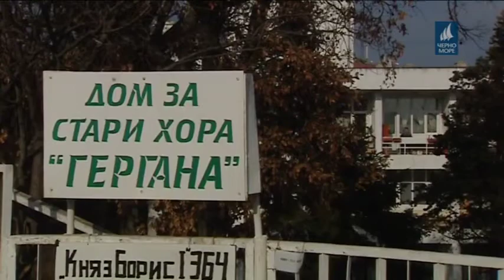Фондация БЪЛГАРИН - новогодишен ТОПЪЛ ОБЯД за хора в нужа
На 27 декември 2019 г. Фондация БЪЛГАРИН осъществи петата си кампания “ТОПЪЛ ОБЯД” за подсигуряване на храна за близо 1000 български граждани в нужда, социално слаби лица, многодетни семейства, възрастни хора с увреждания и други рискови групи на територията на гр. Варна. Реализацията на кампанията се осъществява благодарение на съвместните ни действия с Община Варна.

Изказваме огромната си признателност към нашите приятели, които приготвиха и дариха значителна част от храната: Гюрлата, Верига Супермаркети Триста , GODZILA, BIG BOZZ, Pritty Day и Пицария Amici, както и за помощтта свързана с транспортирането и организацията на инициативата.

Видео кредит: ТВ Черно море - Централна информационна емисия новини 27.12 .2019 г.